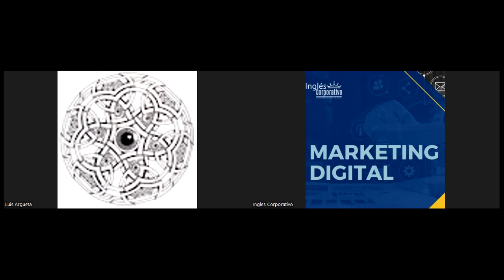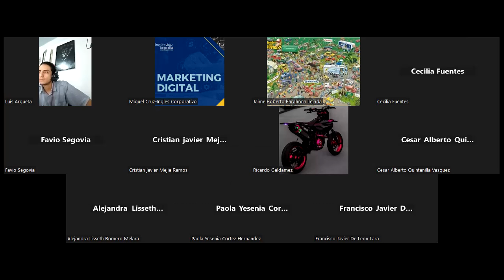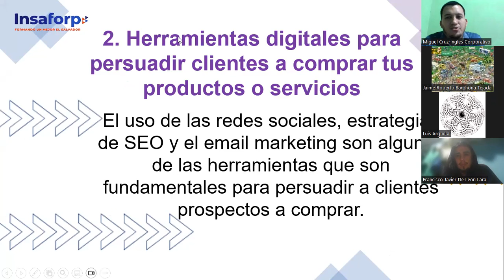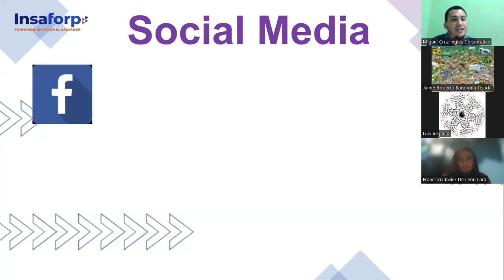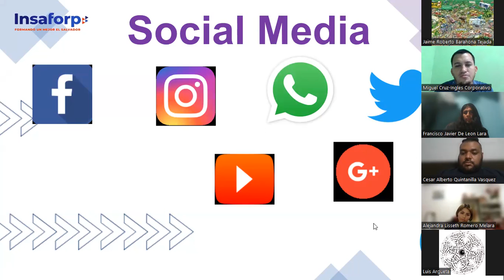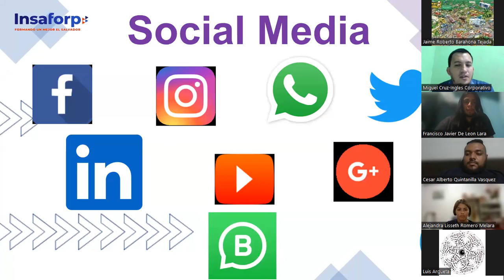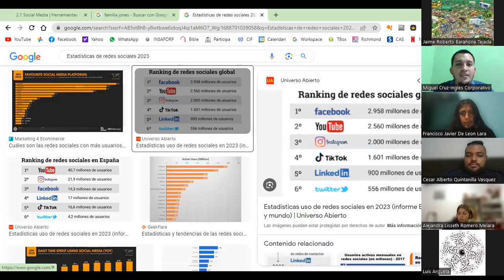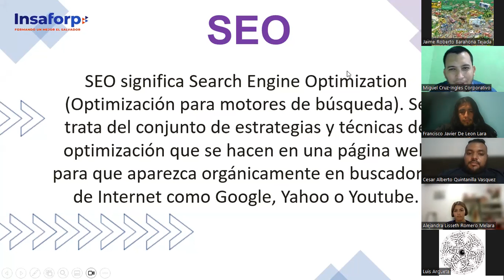CLASE 4-2023-07-06 MKT-01-9-10-PM-07-23-CRUZ-HERRAMIENTAS DIGITALES